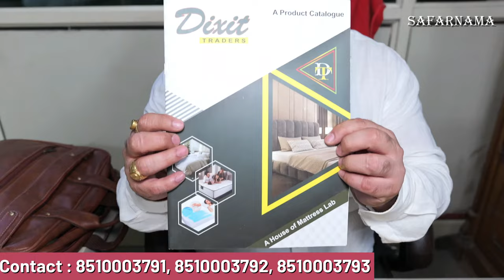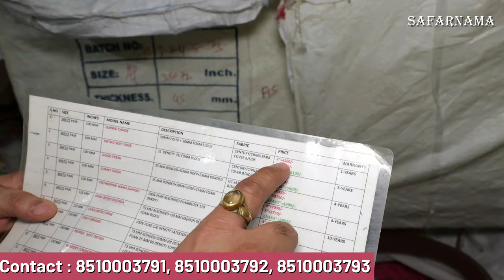Best Quality Mattress direct from Factory | सबसे सस्ता और अच्छा गद्दा | Cheapest Orthopedic Mattress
Namaskar Dosto...!

I'm back again with another new interesting video about cheapest mattress in Delhi.

*Dixit Traders ( Brand Name - ORTho SPINE CARE MATTRESS)*
*Manufacturing Address* = Main Tukmir Pur Road, Shani Bazar, Opp. to ICICIC & AXIS Bank ATM, Karawal Nagar, Delhi-94
(Khajuri chowk se pusta road par Delhi Police Training Camp ke Samne)
*Call Aur Wtsup at* =
*You tube*-Dixit Traders Mattress
*Facebook ID*-: Dixit Traders

*FACTORY OUTLET*
*ADDRESS*:- AVS CITY PLACE RAJNAGAR EXT GHAZIABAD UP
*Call & Wtsup No*

cheapest mattress market in delhi,
wholesale mattress market in delhi,
mattress,
mattress market ,
cheap mattress,
furniture market in delhi,
orthocare mattress market in delhi,
best mattress market in delhi,
gadde market in delhi,
delhi gadde marekt,
new foam gadde,
second hand mattress,
gadde market wholesale in delhi,
cheapest wholesale mattress market,
cheapest mattress,
mattress wholesale market ,
gadda market,
branded gadde market ,
branded mattress market,
mattress for wediing,
spring mattress at best price,
branded mattresses,
ortho mattress,
mattress wholesale price,
mattress factory outlet in delhi,
cheapest pillow market in delhi,
wholesale market mattress,
sabse sasta mattress,
sabse saste gadde,
mattress whoesale market in mumbai,
mattress wholesale market in delhi,
ortho mattress wholesale,
mattresses wholesale market,
wholesale mattress market,
mattress market in delhi,
cheapest mattress market,
wholesale market mattress,
memory foam mattress,
spring mattress,
best mattress,
mattress factory,
mattress manufacturing,
delhi mattress wholesale market